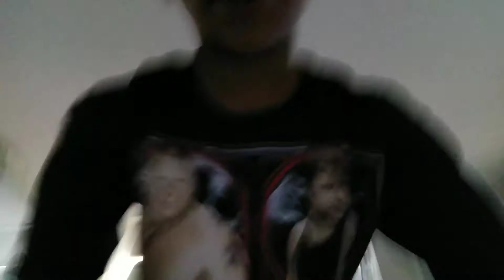Fortnite dance moves vs real life dance moves